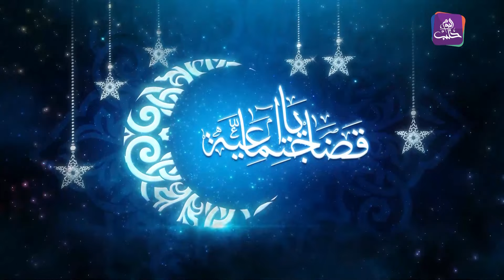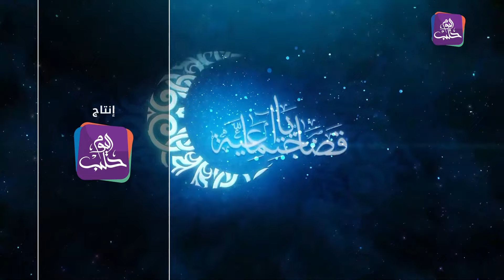قضايا اجتماعية - سب الذات الإلهية